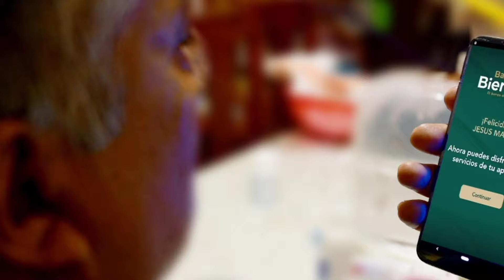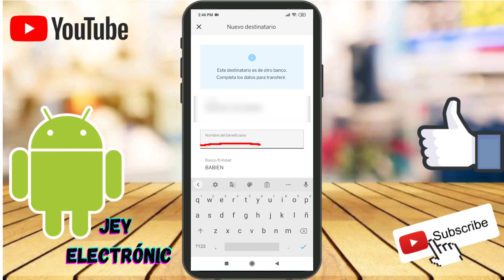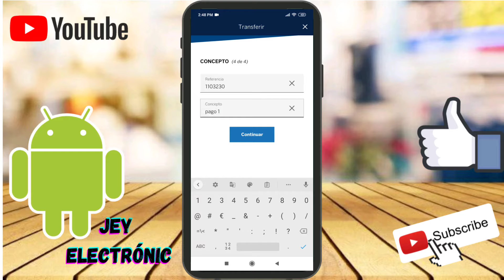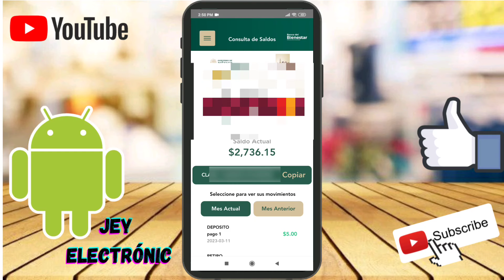Como transferir dinero a mi tarjeta BIENESTAR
Aprende a transferir dinero a la tarjeta Bienestar desde el celular , desde cualquier cuenta de banco que tengas...